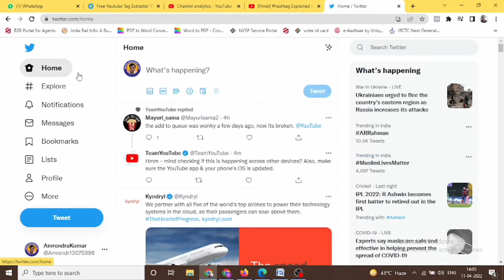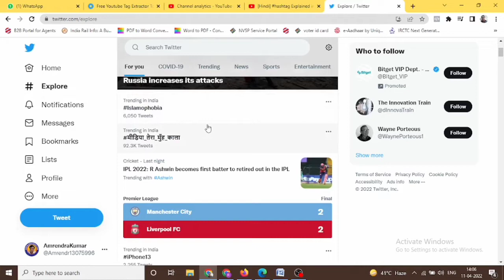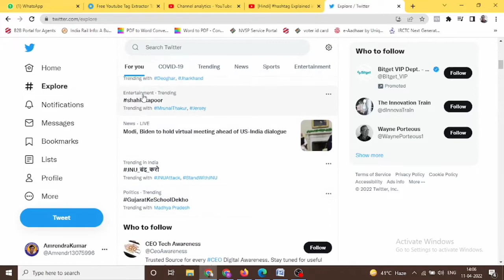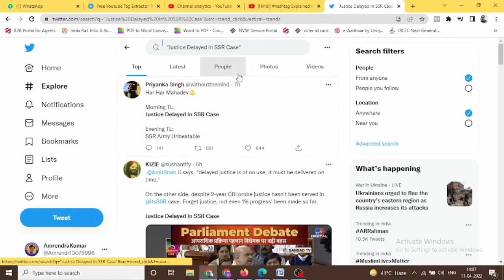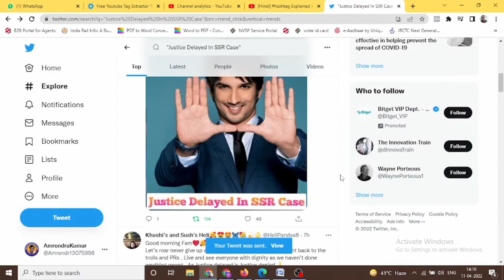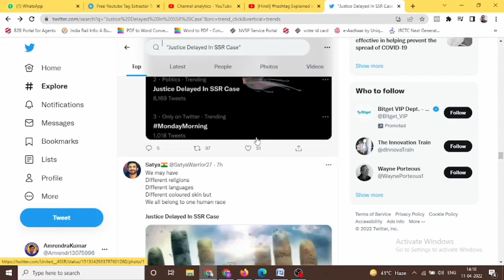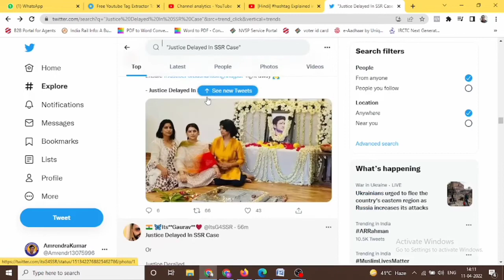Hashtag kya hota hai | Twitter hashtag explained in hindi | Techamrendra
hashtag kya Hota he
hashtag use on Twitter
hashtag use in Hindi
hashtag kaise use kare twitter
how to use twitter
hashtag kya hota hai
 how to use hashtags
 hashtag ka matlab kya hota hai
 twitter par tweet kaise kare
 twitter par hashtag kaise kare
 twitter kaise use kare
 twitter Hindi
 what is hashtag meaning in Hindi
 hashtag kya hai
 hashtag kaise use kare
 hashtag Kaise lagaye
 what is hashtag
 what is a hashtag on Twitter
 what is a hashtag on Facebook
 what is a hashtag in Instagram
 how to use hashtags on Twitter
 how to use hashtags on Facebook
 how to use hashtags on youtube
 how to properly use hashtags
 what are hashtags for
 what are hashtags
 how to use the hashtag
 hashtag in Facebook
 hashtag in Twitter
 hashtag song
 hashtag narender modi
 hashtag in Instagram
twitter par hashtag kaise banaye
 twitter me hashtag kaise kare
 twitter par mention kaise kare
 twitter me tag kaise kare
 twitter hashtag kya hota hai
 how to tag someone on Twitter
 how to use hashtags in Twitter
 how to mention someone on Twitter
Twitter hastag kya hota hai
 Twitter trends kya hota hai
 Twitter par hastag ka kya matlab hota hai
 twitter me hashtag kya hota hai
 hastag twitter trending
 hastag twitter meaning
 twitter hashtag tutorial
 twitter hashtag kaise banaye
 twitter trend kaise dekhe
 twitter trending kaise kare
 twitter hashtag kaise use kare
 twitter me apne hashtag ko trend Kaise karate
twitter hashtag
 hashtag kaise use karte hai
 what is hashtag
 how to use hashtag
 what is hashtag in Twitter
 benefits of hashtag
 what is use of the hashtag

how to use hashtags on Instagram 2022
how many hashtags should I use on Instagram 2022

@ Digital Marketing
@ Web Design & Development
@ App Development
@ Content Writing
@ Email Marketing
@ SEO
@ Facebook Ads
@ Google Ads